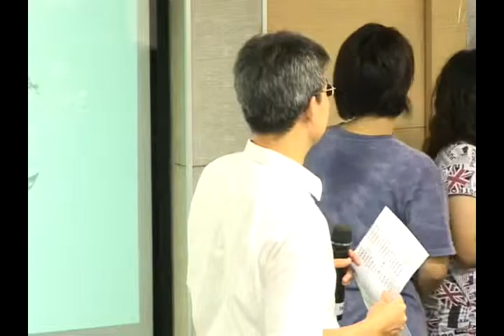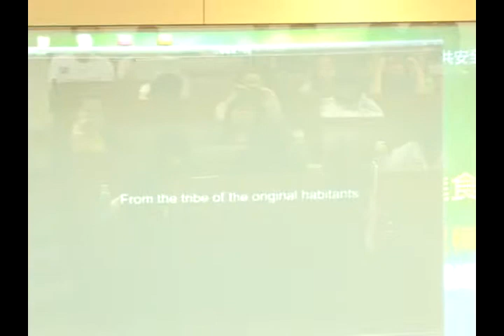環境倫理與永續發展 Environmental Ethics and Sustainability CH 11. 「溫室氣體盤檢」模擬會議 -1 / 張子超